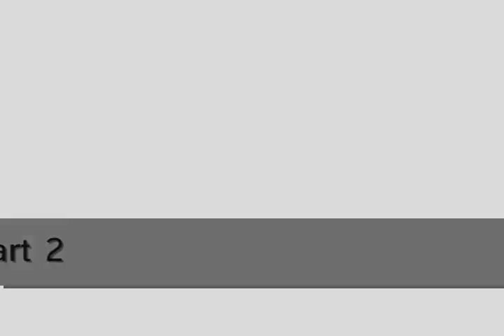iCOPIEd DIS Vid To Get Da Song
rechuuk